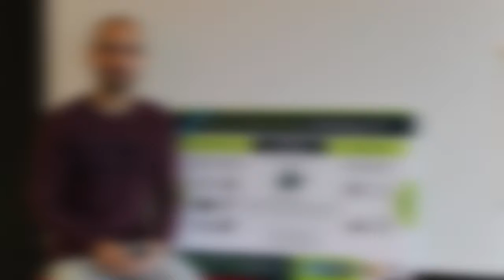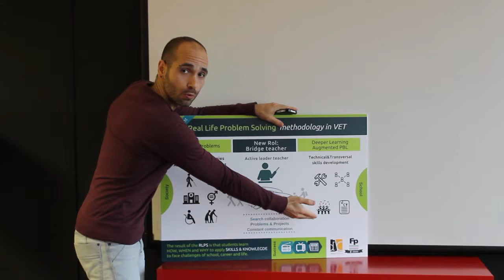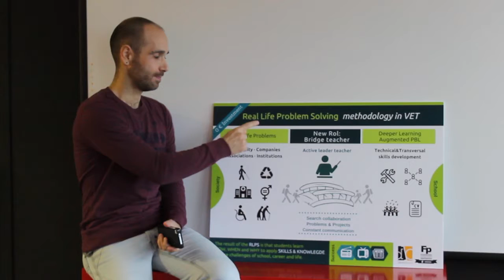ekintzailetzasariak 2016 BBPP Irekin Real Life Problem Solving